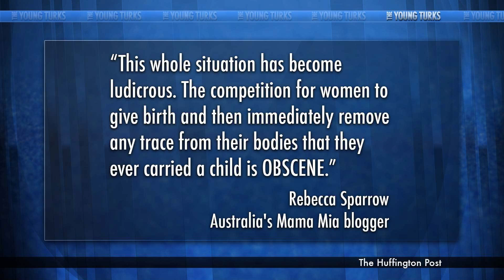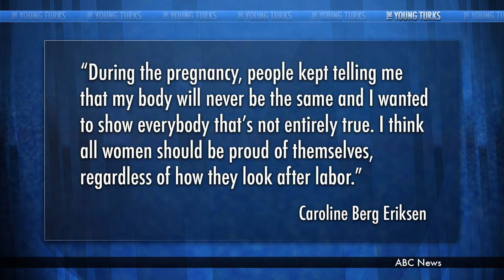Post-Pregnancy Selfie Highlights Pressure For New Moms To Be Hot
"Fitness blogger, soccer wife and new mom Caroline Berg Eriksen has caused a stir online after posting a nearly naked selfie, showing her chiseled stomach, mere days after giving birth.

Eriksen, 26, is the wife of Norwegian Premier League player Lars-Kristian Eriksen and the woman behind the biggest fitness blog in Norway, Fotball Frue. On Nov. 28, just four days after giving birth to her baby girl, Nelia, Eriksen posted an Instagram photo of herself posing in a bra and black underwear. "I feel so empty, and still not... 4 days after birth," she wrote.

The photo has since garnered major attention."* The Young Turks hosts Cenk Uygur and Ana Kasparian break it down.